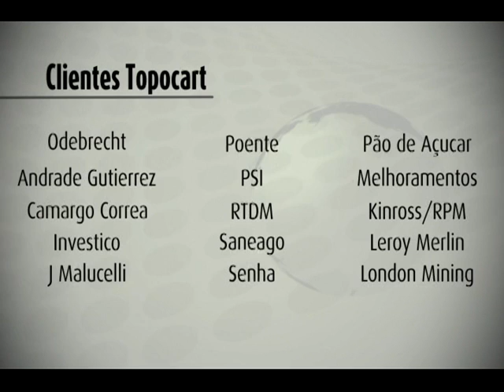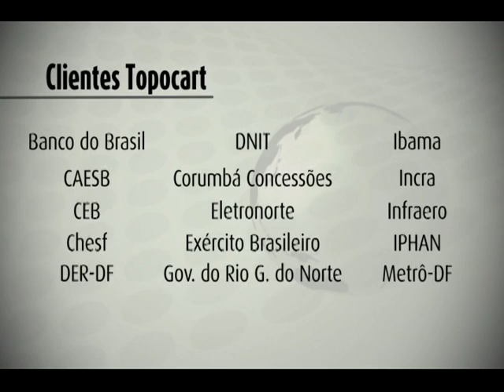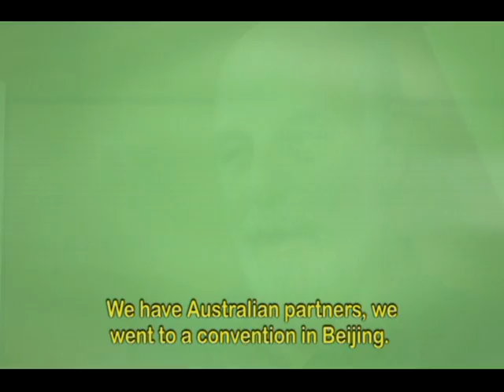Topocart - Institucional_03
Série de vídeos produzidos para a divulgação da Topocart na WEC -- World Engineers Convention.